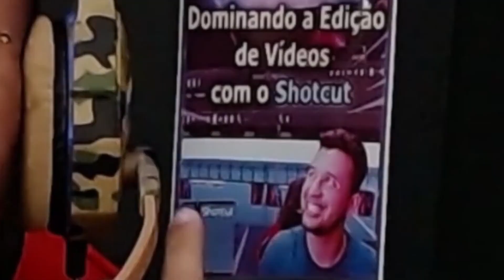Esse pedreiro precisa ser estudado pela NASA Cadê a parte de baixo do andaime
Aprenda a editar vídeos para o se canal do youtube clique no link abaixo:

Esse pedreiro precisa ser estudado pela NASA
 Cadê a parte de baixo do andaime